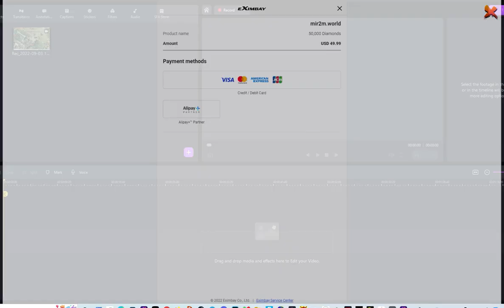热血传奇 Mir2M 新玩家容易错过的几点改变你游戏体验 【不用怕排名第二了】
热血传奇 Mir2M 新玩家容易错过的几点改变你游戏体验 【不用怕排名第二了】热血传奇

杰度老哥微信群
加我微信我拉你进群 ytjetdo

'MIR2M : The Warrior' writes a new legend from the historical point of 'Legend of Mir2,'

the legendary K-fantasy RPG game. A new legend sprouts from the origin.

The world where swords decide the winners,

the world where heroes who lust for the true martial destiny and battles could grasp all only with swords.

The world that is open to anyone who strives to become stronger.

From extreme training, you could be the most powerful or the richest.

We await you, the one who's destined to be the legendary hero.

▶ Various contents and daily events

Experience endless contents and daily events running for more than 12 hours every day.

▶ Various clan contents

Cooperate with clan members and experience the joy of teamwork in Boss Raids,

Clan Transport missions, and etc.

▶ Blood boiling battles

Experience realistic and intense wars with your clan members from Sabuk Conquest,

the battleground where the strongest clan in the server will be decided.

▶ King of the united server

Compete with other servers' players in the united server battles to become the strongest in all servers.